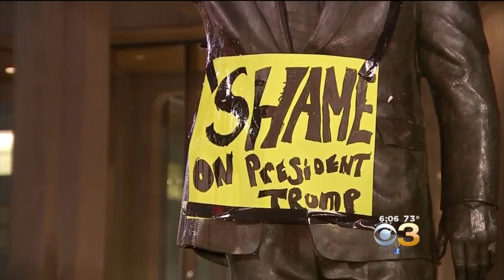Over 10,000 People Sign Petition To Keep Frank Rizzo Statue